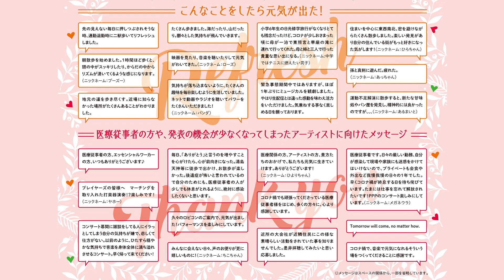第48回トヨタロビーコンサート in 紀尾井ホール‹特別編›～打楽器のおもしろい！がつまった玉手箱～ | Toyota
トヨタ自動車 東京本社の近隣にお住まいの皆様に気軽に楽しんで いただくために1995年より開催する「トヨタロビーコンサート」 。
48回目の今回はいつものトヨタ自動車1階ロビーを飛びだして、ソーシャル ディスタンスが確保できる紀尾井ホールで開催する特別編です。パーカッション パフォーマンス プレイヤーズの元気な演奏をお楽しみください！

第48回トヨタロビーコンサート in 紀尾井ホール‹特別編›
～打楽器のおもしろい！がつまった玉手箱～ | Toyota